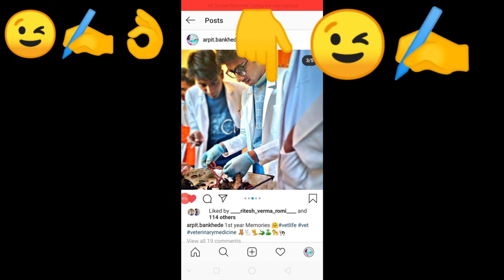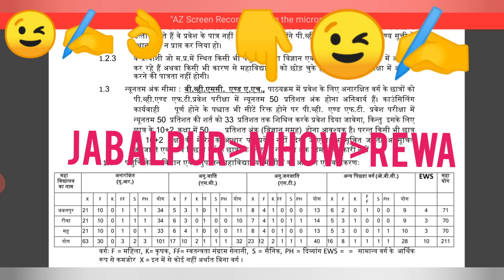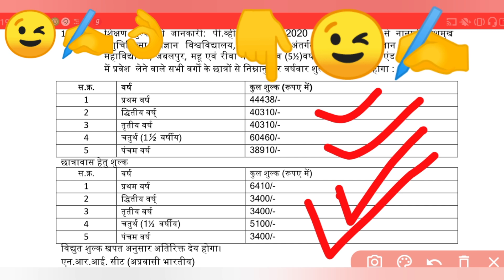⭕MPPVFT 2020 CUTOFF SEATS POSTPONE COUNSELING SYLLABUS FEES MADHYA PRADESH VETERINARY FISHERIES 🔴🔴🔴🔴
MP Pre Veterinary and Fisheries Entrance Test is due to be held on July 18 & 19, 2020. The test is conducted in the online mode. MP PVFT shall be conducted at Indore, Bhopal, Jabalpur, and Gwalior.
MP Pre Veterinary and Fisheries Test 2020.
Event Dates
Date of exam 04 Jul 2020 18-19 Jul 2020
Declaration of Result to be announced
5 more rows•3 days ago
MP Pre Veterinary And Fisheries Test 2020 – Application Form (Last Date 13 ...
Feedback
About Featured Snippets
Web results
MP Pre Veterinary And Fisheries Test Application Form 2020 (Last Date 13 ...
Jump to Ques 3. Can I change my scanned document of signature in MP PVFT 2020 ... · Do I need to take a print out of MP PVFT ...
Ques 1. Do I need to take a print out of MP PVFT 2020 application form after submission?
Ques 2. Can I change my DOB after submission of MP PVFT 2020 application form?
Ques 3. Can I change my scanned document of signature in MP PVFT 2020 application form
MP PVFT 2020: Dates, Application Form, Eligibility, Admit Card
05-Jun-2020 · MP PVFT 2020 is organized by Madhya Pradesh Professional Examination Board (MP PEB). The test is organized ...
What is the full form of MP PVFT?
What is MP PVFT exam for?
Who will conduct MP PVFT?
Show more
MP PVFT 2020 | Application Form (Extended), Exam Date, Eligibility
3 days ago · MP PVFT 2020 Notification @ peb.mp.gov.in | Application Form ( Extended Again Till 13th July 2020), Eligibility , Dates: ...
MP PVFT 2020 – Overview
Steps To Submit MP PVFT ...
MP PVFT Application Form 2020 - Pre Veterinary Fisheries Test Form Date
23-Jun-2020 · Submit the MP PVFT Application Form 2020 until the last date. Apply Online For MP Pre Veterinary and Fisheries Test ...
MP PVFT Application ...
MP Pre Veterinary and ...
MP Vyapam PV & FT ...
How to Apply Online for ...
When 2020 NTSE result of 1 stage of mp will declare online and how to find it
5 months ago
1 answer
Answer
When will mp pvft online form registration will start
Answer
When mp pvft exam application form comes?
2 months ago
Be the first to answer
Answer
Is mp pat form is out where the right information.
Answer
How to take previous 10 year paper of mp pat exam
2 weeks ago
Answer
When will the online registration start for mp gntst pnst 2020 exam?
2 months ago
1 answer
Answer
How many students appeared ppt exam in mp 2019
Answer
When detailed admit card of mp ppt will publish?
1 answer
Answer
When mp tet will be held in 2020??
9 months ago
1 answer
Answer

Web results
MP Vyapam PV & FT 2020: Application Form (Till 13th July), Dates, Eligibility ...
MP Vyapam PV & FT 2020: Application Form ( Till 13th July), Dates, Eligibility, Pattern, Syllabus. Latest Applications Open 2020: Manipal ...
VIDEOS
YouTube · Dr. Ritesh Verma - Vet. Mate

6:04
MP PVFT - 2020 | APPLICATION - FORM | Pre Veterinary & Fisheries test | details ...
Royal Bites are amazing home made treats crafted individually for your loved ones by chef Saba🐾
veterinary course full detailsList Of Veterinary Sciences Courses After Class 12th - 2020 - Collegedunia
4:35
Pre-Veterinary Test 2020 MP | Entrance Test | Vyapam 2020 | Agripedia India

5:01
PVFT - 2020 | Pre-Veterinary & fisheries test | date announced | exam होगी .
YouTube · Class with Education

6mp pvft 2020,
mp pvft application form 2020,
mp pvft 2019 cut off,
mp pvft question paper 2019,
mp pvft syllabus,
mp pvft 2020 syllabus,
mp pvft 2020 exam pattern,
mp pvft 2020 exam date,
mp pvft cut off marks 2019,
mp pvft cut off marks 2018,
mp pvft cut off 2018,
mp pvft cut off 2019,
mp pvft cut off 2020,
pvft college in mp,
mp pvft exam pattern,
mp pvft exam date 2020,
mp pvft kya hai,
mp pvft old question paper,
mp pvft preparation,
mp pvft previous year question papers,
mppeb pvft,
mp pvft question paper 2018,
mp pvft syllabus 2020,
mp pvft 2020 application form,
mp pvft 2020 application form date